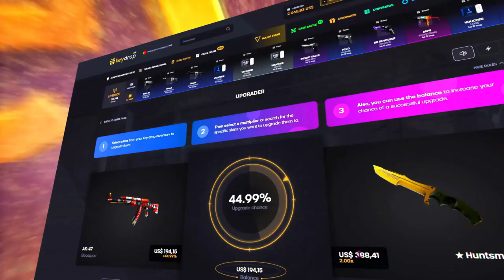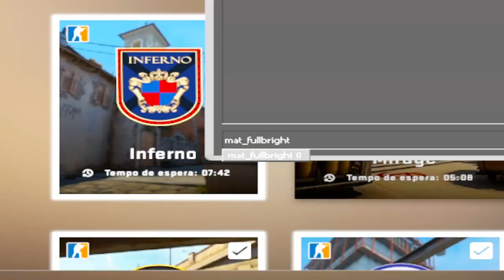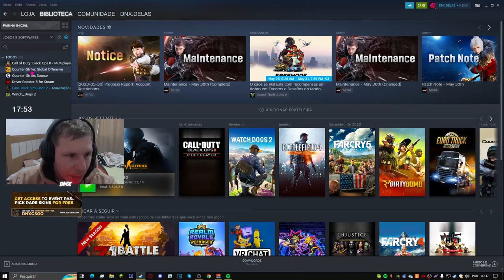COMANDO que TIRA as SOMBRAS & TEXTURAS do CS:GO SEM VAC & AUMENTA O FPS (FUNCIONANDO)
► Como aumenta o FPS do CS:GO em 2023 e roda o CSGO em PC mais fraco, esse comando tira quase todas as texturas do CS2 e CSGO, vai ajuda muito a galera que tem pc mais fraco!

-nosrgb